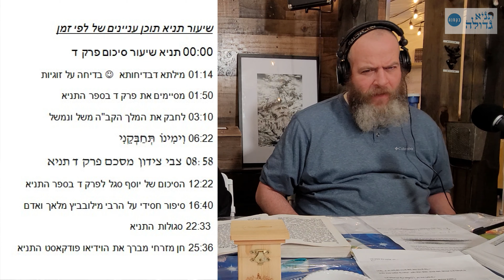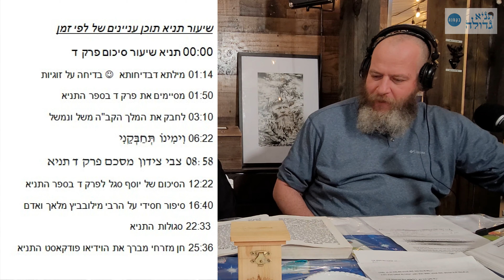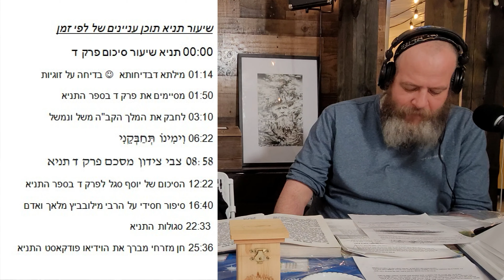בס"ד שיעור תניא גדולה בקטנה פרק ד מפגש 33 סיכום פרק ד בספר התניא | ברכה של חן מזרחי לשיעור תניא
תניא פרק ד צבי וילור צידון ויוסף סגל מסיימים את פרק ד בתניא ועשים סיכום
בין השאר נלמד במהלך השיעור על המושגים הנ"ל: מחבק את המלך, לבוש הנפש, משל ונמשל, להתאחד עם המלך, וִימִינוֹ תְּחַבְּקֵנִי, הציור של פיקאסו

שיעור תניא תוכן עניינים של לפי זמן
00:00 תניא שיעור סיכום פרק ד
01:14 מילתא דבדיחותא   בדיחה על זוגיות
01:50 מסיימים את פרק ד בספר התניא
03:10 לחבק את המלך הקב"ה משל ונמשל
06:22 וִימִינוֹ תְּחַבְּקֵנִי
08:58 צבי צידון מסכם פרק ד תניא
12:22 הסיכום של יוסף סגל לפרק ד בספר התניא
16:40 סיפור חסידי על הרבי מילובביץ מלאך ואדם
 22:33 סגולות התניא
25:36 חן מזרחי מברך את הוידיאו פודקאסט התניא

כח כסלו בתניא היומי שנה פשוטה.
לימוד תניא יומי כט כסלו שנה פשוטה
ג טבת תניא יומי שנה מעוברת

תניא פרק ד
וְאַף שֶׁהַתּוֹרָה נִתְלַבְּשָׁה בִּדְבָרִים תַּחְתּוֹנִים גַּשְׁמִיִּים,
הֲרֵי זֶה כִּמְחַבֵּק אֶת הַמֶּלֶךְ דֶּרֶךְ מָשָׁל, שֶׁאֵין הֶפְרֵשׁ
בְּמַעֲלַת הִתְקָרְבוּתוֹ וּדְבֵקוּתוֹ בַּמֶּלֶךְ בֵּין מְחַבְּקוֹ
כְּשֶׁהוּא לָבוּשׁ לְבוּשׁ אֶחָד בֵּין שֶׁהוּא לָבוּשׁ כַּמָּה לְבוּשִׁים,
מֵאַחַר שֶׁגּוּף הַמֶּלֶךְ בְּתוֹכָם. וְכֵן אִם הַמֶּלֶךְ מְחַבְּקוֹ בִּזְרוֹעוֹ,
גַּם שֶׁהִיא מְלֻבֶּשֶׁת תּוֹךְ מַלְבּוּשָׁיו, כְּמוֹ שֶׁכָּתוּב
 "וִימִינוֹ תְּחַבְּקֵנִי", שֶׁהִיא הַתּוֹרָה שֶׁנִּתְּנָה מִימִין,
שֶׁהִיא בְּחִינַת חֶסֶד וּמַיִם..

עונה 18
צבי וילור צידון, יוסף סגל